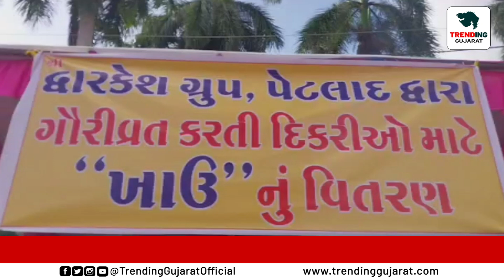Anand : પેટલાદ શહેરમાંદીકરીઓને "ખાઉં" નું વિતરણ કરાયું....